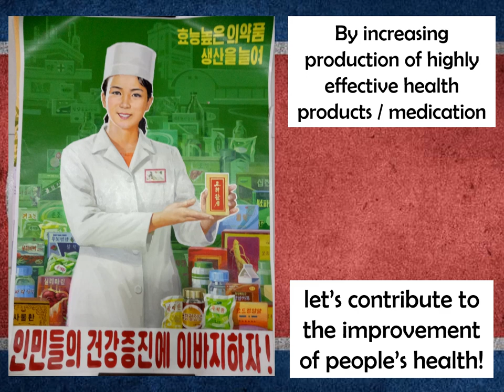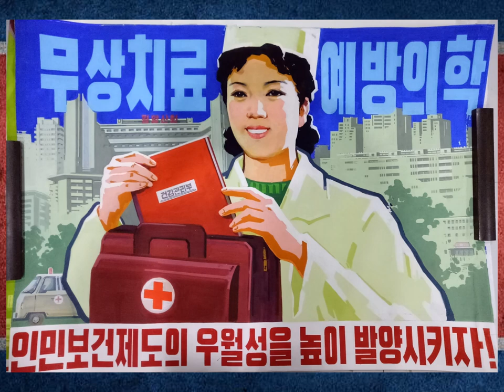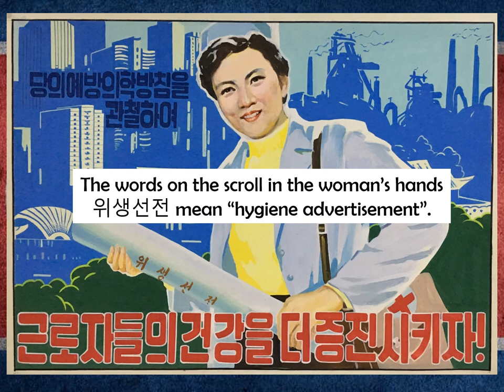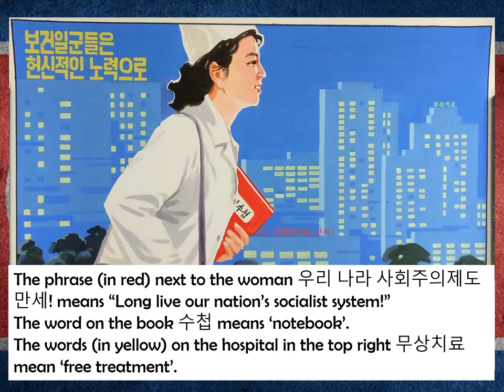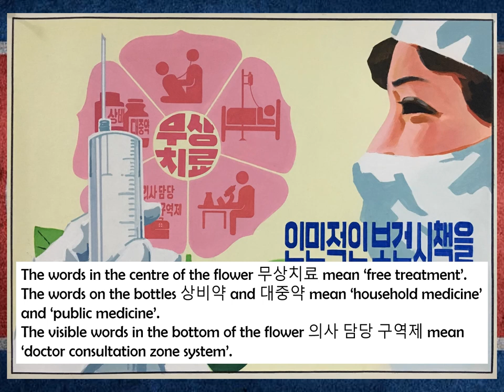Democratic People's Republic of Korea (North Korea, DPRK) Campaign Posters about Health and Medicine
This video shows hand painted campaign (propaganda) art posters about health and medicine from the Democratic People's Republic of Korea (North Korea, DPRK) that I have come across in China.  중국에서 봤던 조선민주주의인민공화국 (북한) 건강과 의학에 대한 선전화 포스터.

The music in the video is Voice of my heart 내 심장의 목소리 by Moranbong Band 모란봉 악단.

More pictures of and information about campaign posters can be seen in other videos on my YouTube channel and also on my Facebook and Ebay pages,